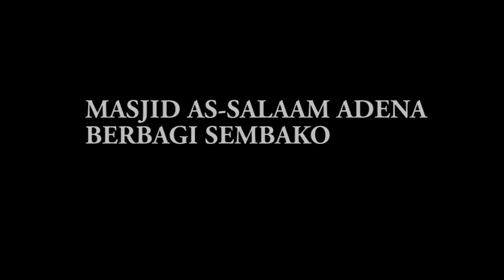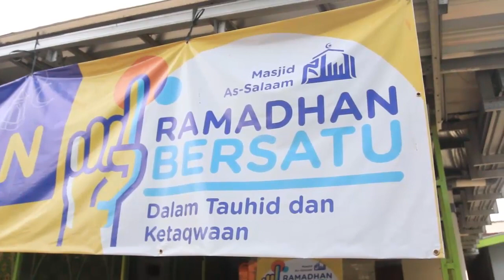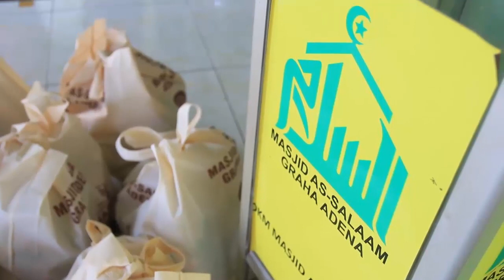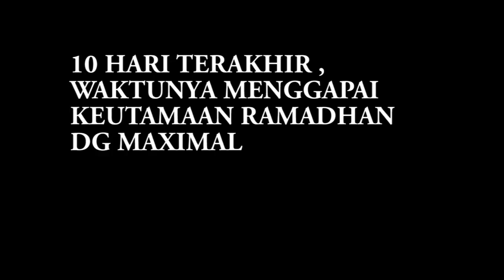MASJID AS-SALAAM BAGI SEMBAKO GRATIS KE WARGA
DIUJUNG RAMADHAN INI KEGIATAN MASJID AS-SALAAM ADENA DITINGKATKAN SAMPAI MAXIMAL.  TADARUSAN, QIAMUL LAIL DAN I'TIKAF DIADAKAN TIAP MALAM. SATU LAGI BAGI2X SEMBAKO GRATIS KPD WARGA KAMPUNG DONGKAL DAN PD JAGUNG. WILAYAH DISEKITAR MASJID INI.
   200-AN LEBIH SEMBAKO DIBAGIKAN. SANGAT TERASA BAGI WARGA MANFAATNYA . MEREKA YG LAGI SUSAH KARENA NAIKNYA HARGA BAHAN POKOK MERASA SANGAT TERBANTU.
  WARGA ADENA BERSAMA2X MENGUMPULKAN SODAKOH UTK DIJADIKAN SEMBAKO BAGI WARGA DI KAMPUNG INI.
HARAPANNYA TENTU AGAR AMALAN RAMADHANNYA JADI MAXIMAL.
   SEMOGALAH ALLAH MERIDHOI APA YG KITA USAHAKAN INI DAN KEHIDUPAN KITA SEMUA SEMAKIN BAIK KE DEPANNYA